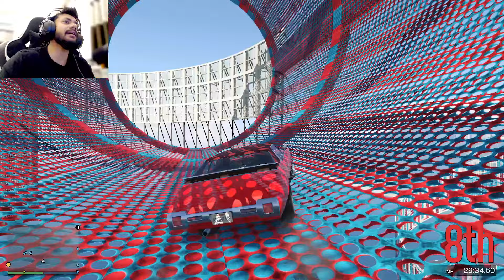RULA😭 DENE WALI OLD CAR🚗 PARKOUR | GTA 5 PARKOUR RACE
PEOPLE TOOK REVENGE😡 IN THIS SUV CAR PARKOUR| GTA 5 PARKOUR RECE
PEOPLE COMMITTED SUICIDE😱🥶DURING THIS WINDMILL PARKOUR | GTA 5 PARKOUR

NOOBS GOT STUCK IN THIS CAR AND BIKE PARKOUR🤣🤡 | GTA 5 PARKOUR

THIS BIKE PARKOUR MADE ME CRY😭😢 | GTA 5 PARKOUR
PEOPLE STARTED TAKING REVANGE IN THIS CAR PARKOUR😤 | GTA 5 PARKOUR
SCOOTER PARKOUR TURNED INTO BIG FIGHT😤 | GTA 5 PARKOUR
PEOPLE STARTED FIGHTING DURING THIS TRUCK PARKOUR GTA 5
100% PEOPLE LEFT🥲 THIS ONLY UP FOOT PARKOUR RACE GTA 5